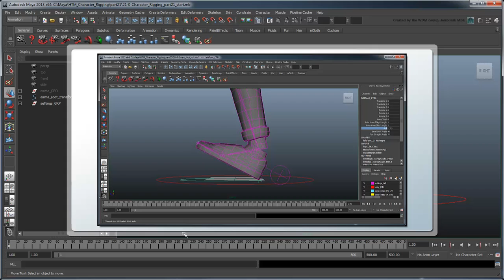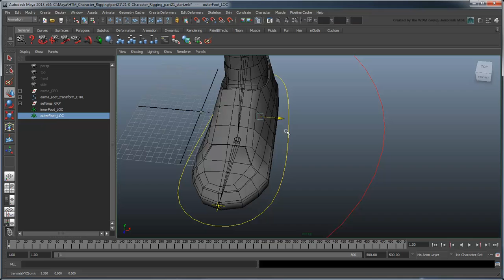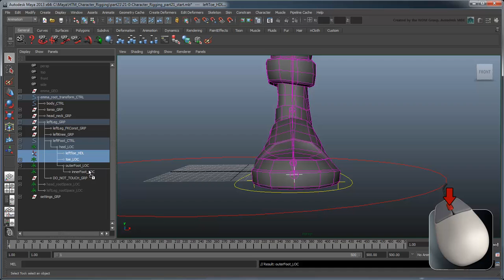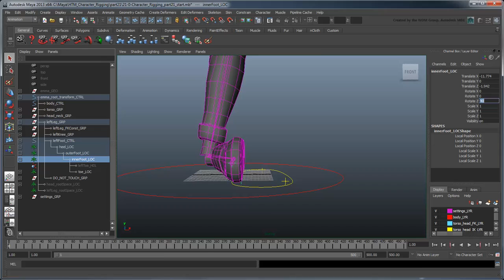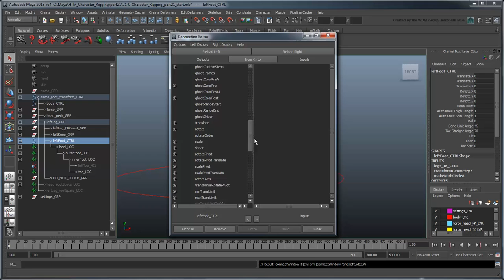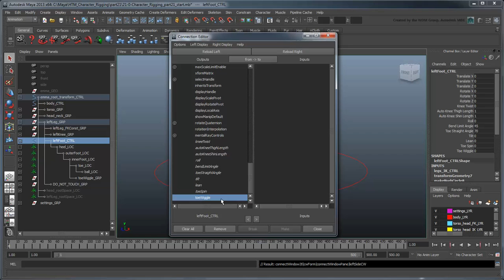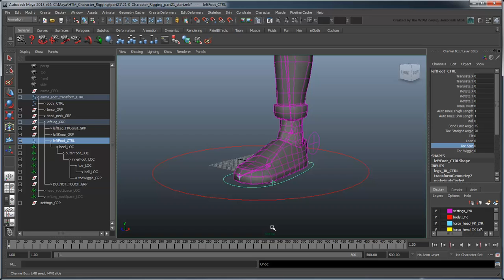Creating a Character Rig - Part 21: Complementary foot controls and cleanup (Advanced)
(Note: Due to the custom nature of this rig, it's really ideal for film / tv / animation.  For a rig more optimized for video games, go here instead Files used

Note: Squash/Stretch in the included scene files (arms/legs only) is broken for versions of Maya past 2013.  You can download the fixed version of the completed rig in part 32.

This movie shows you how to create additional foot controls to widen the range of movement for your foot.